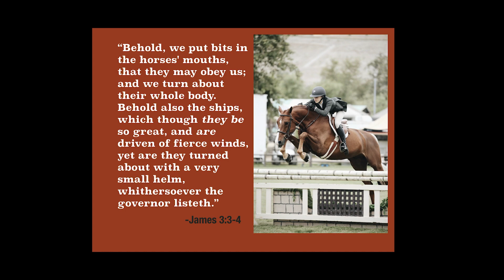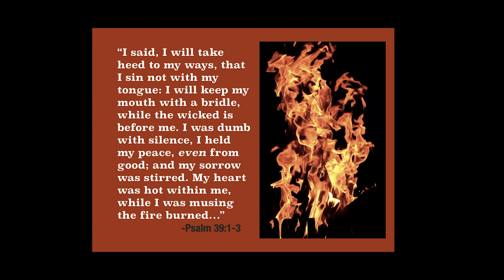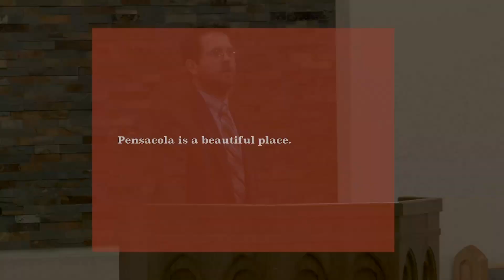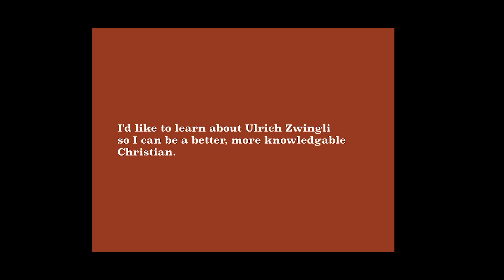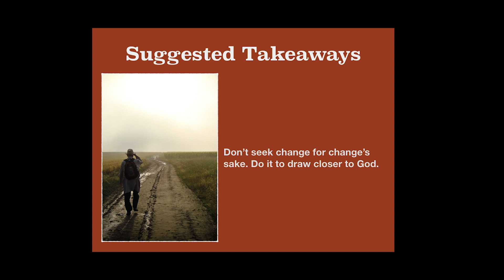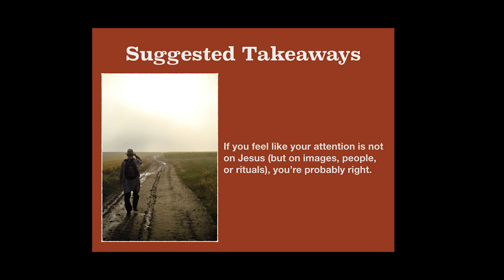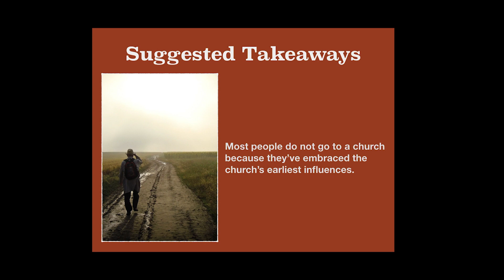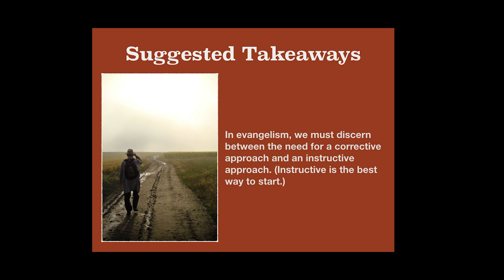Cade Somers -- Ulrich Zwingli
This is a re-posting of a lecture from the 2019 NWFSBS Lectureship entitled, "An Examination Of Religious History: 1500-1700 A.D."  In this lecture, Cade Somers deals with Ulrich Zwingli (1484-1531), a prominent Swiss reformer.  In doing so, he begins by making the point of the need of time for a movement to take place. He continues by discussing many admirable attitudes that Zwingli displayed in his search for truth and lessons we can learn from them.  This lesson was originally presented on June 11th, 2019.

This and other lectures from both the 2018 and 2019 Lectureships are being re-posted in anticipation of the 2020 NWFSBS Lectureship which will be available online beginning June 15th.  The in-person lectureship was cancelled due to the coronavirus pandemic which necessitated this change in venue. The 2020 Lectureship will be entitled, "An Examination of Religious History:  The Restoration Movement 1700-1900 A.D."

Join The Facebook Group:  NWFSBS Lectureship & Take Part In This Study.